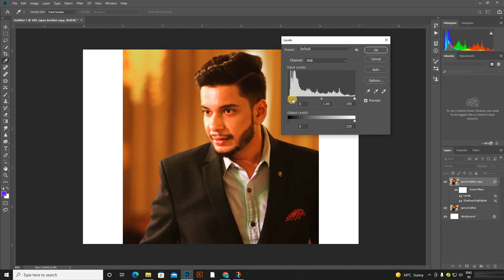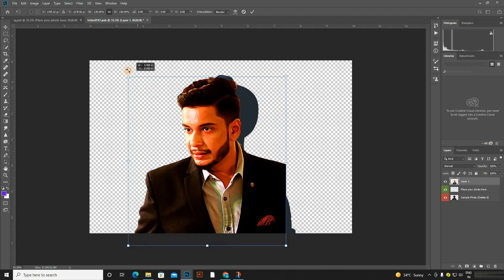My Favourite @comicdheer Stand Up Comedian Photo To Oil Painting Effect /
Friends in this video we are going to discuss about how to change any photo to oil painting effects in very easy way.